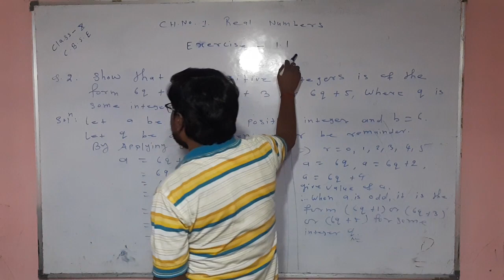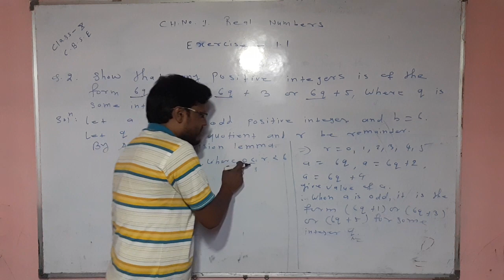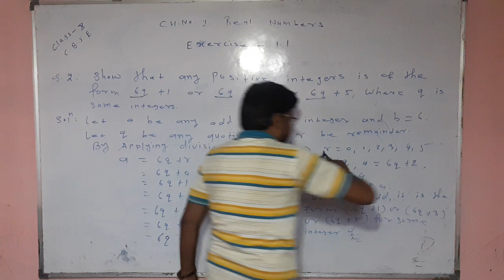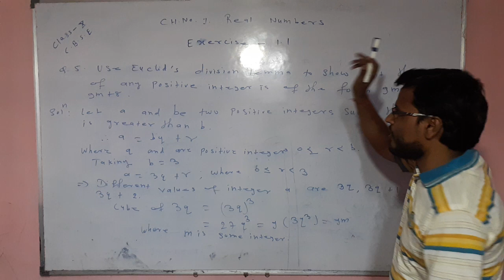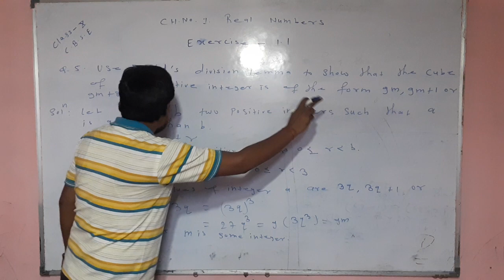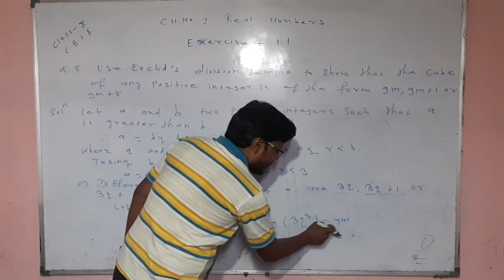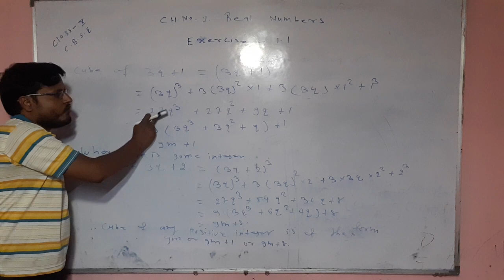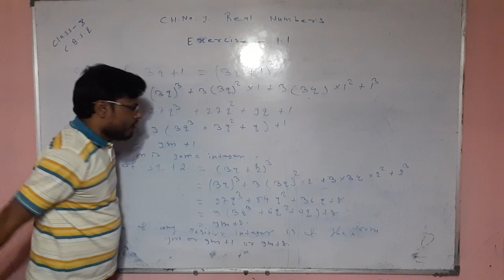For Class X ( C.B.S.E) Mathematics, Chapter No.1.Real Numbers.Ex.1.1.by.P.M.TUTORIALS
Learn Maths  C.B.S.E.CLASS  X . Chapter No. 1.Exercise 1.1.